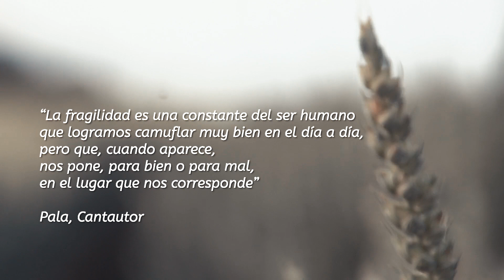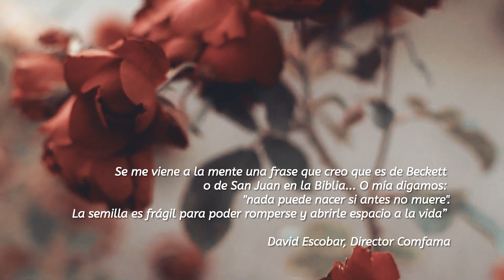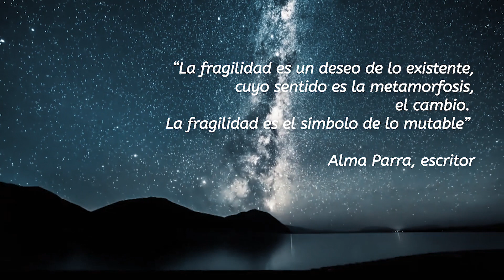Puerto Candelaria - Para ti, ¿qué es fragilidad?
Hemos hecho una reflexión sobre la Fragilidad, convirtiéndolo en un mantra que nos une en la distancia y nos envuelve en un mood de recogimiento, reflexión, cuestionamiento y en el fondo fortaleza que tanto necesitamos.

Agradecemos especialmente a Octavio Arbeláez por narrar nuestra fragilidad con su voz